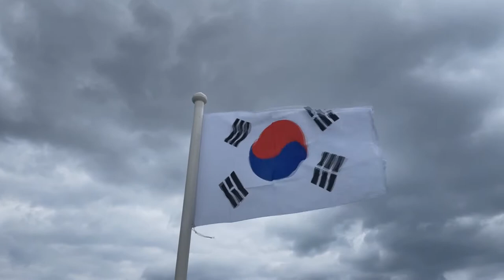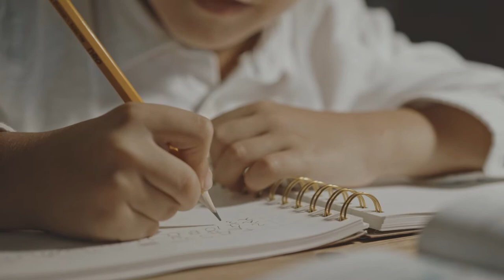LO que NADIE cuenta sobre las ESCUELAS COREANAS!